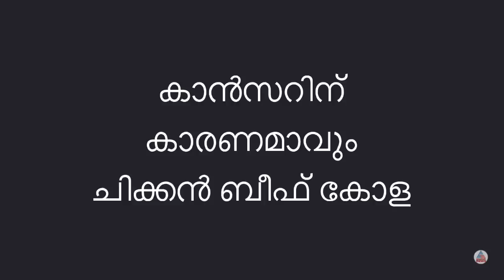പൊറോട്ടയും ചിക്കനും കോളയും കഴിക്കുന്നവര്‍ ജാഗ്രതൈ !! Web Exclusive 10 Nov 2017